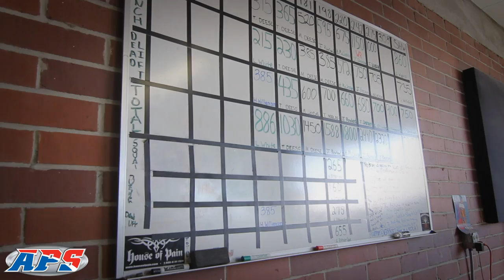APS Athlete Shane Hammock Insane Bench and Squat video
HI TECH PHARMACEUTICALS sponsored athlete Shane Hammock is not some pretty boy competitor. He's not your average, run of the mill, "curls for girls" athlete. He's the guy who squats 1,000lbs or benches 950 for fun, and makes it look easy. He takes 1,200 calorie shakes before AND after his workouts. This guy does everything 100%, or not at all. Check out this training trailer for a small glimpse into his sessions, and never give up!